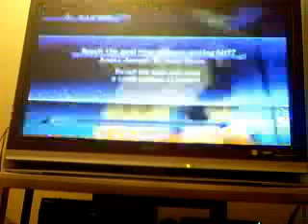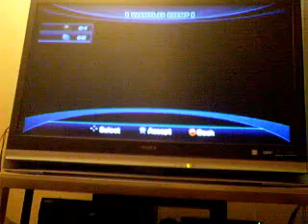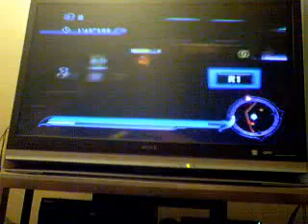Sonic Unleashed playthrough part 63:End of vacation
These (sub)missions are insane!